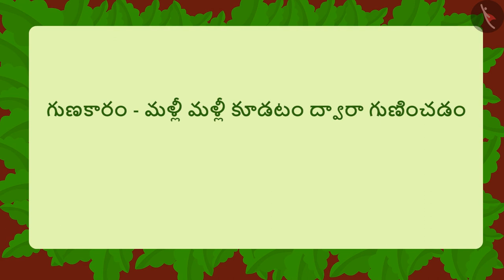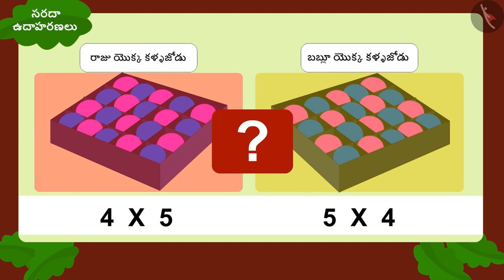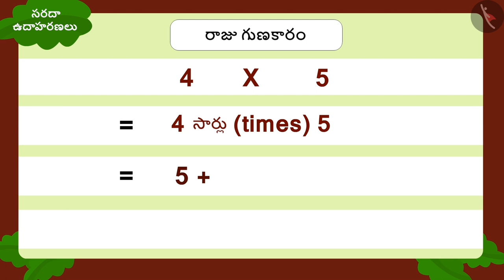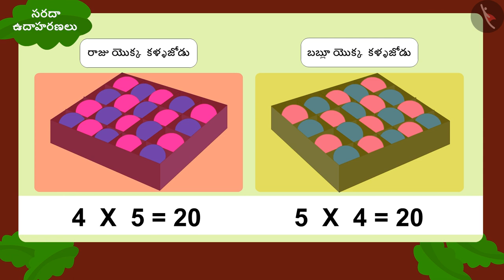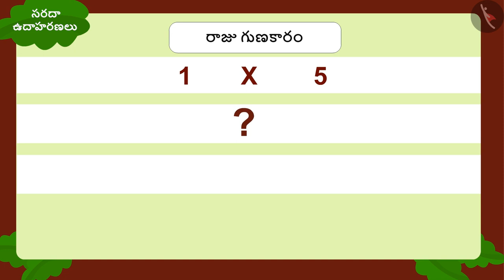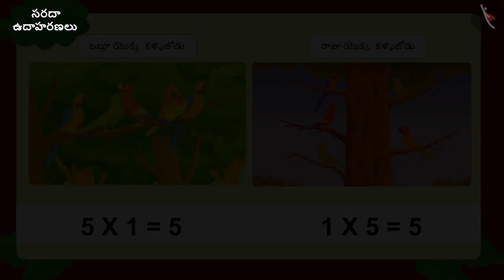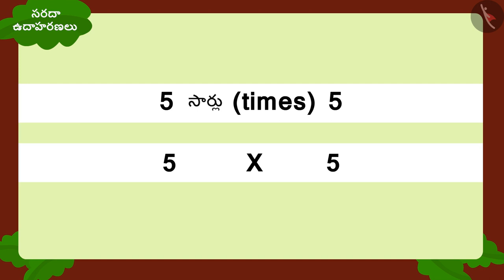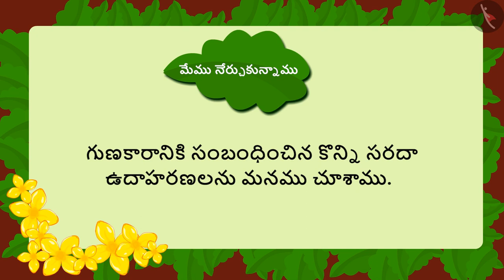గుణకారం - మళ్లీ మళ్లీ కూడటం|Part 3/3|Multiplication as repeated addition|Telugu|Class 3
గుణకారం - మళ్లీ మళ్లీ కూడటం|Part 3/3|Multiplication as repeated addition|Telugu|Class 3 | గుణకారం మరియు భాగహారం  | कक्षा 3 | NCERT | ఎన్ని రెట్లు?

Multiplication using standard algorithm | Multiplication and Division | Grade 3 | NCERT | How many times

Welcome to part 3 of Multiplication as repeated addition. In this video, we will discuss various misconceptions and/or common errors related to Multiplication as repeated addition.